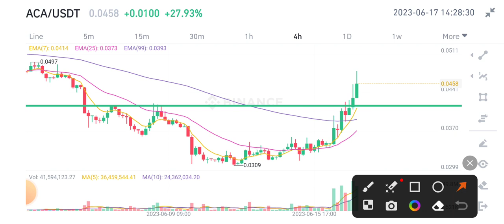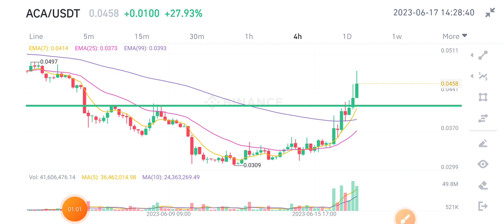ACA Coin News Today! Acala COIN Price Prediction Analysis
Queries Solved:
1.  today target
2.  price today
3.  price prediction
4.  token today target